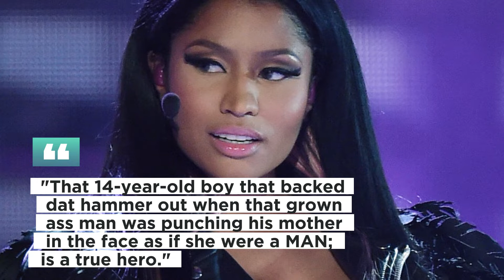Nicki Minaj Offers To Pay College For Carlishia Hood 14-Year-Old Son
The Chicago teen who killed a man with a gun while his mother was being attacked is now fully supported by Nicki Minaj, who has offered to pay for his college expenses.
The viral case, which has generated a lot of discussion online over the past week or so, was brought up by the rapper. She spoke out on Instagram, and it's obvious that she thinks the 14-year-old and his mother did nothing wrong in this situation even if it resulted in the loss of a life. Nicki emationally writes, That 14-year-old boy that backed dat hammer out when that grown ass man was punching his mother in the face as if she were a Man; is a true hero. She continues. If he wants to go to college, I'd love to help. It's what Any son should've done for their mother. She raised a dope kid & should be so proud. Also, God knew b4 she knew; that she'd be attacked that day & made sure they had protection on Deck. She didn't really go into detail about her offer of help with higher education, but it's safe to assume she's talking about money. It will be interesting to see if the kid takes her up on it if he sees this. The case itself is a difficult one. Following the teen's June 18 shooting and death of 32-year-old Jeremy Brown at a restaurant, Carlishia Hood and her son were both charged with first-degree murder. Inside, there was a fight that saw Brown repeatedly punch Hood in the head. Her son walks inside the restaurant and starts shooting at Brown as he is wailing on her. Cops claim that Brown then fled, but Hood's mother claims that her son was directed to carry out her instructions and continue shooting Brown outside. Brown was shot and died as a result. Cook County prosecutors dropped all charges against the mother and son in the midst of a huge uproar, claiming they lacked sufficient evidence to proceed with a prosecution. Hood has since sued the City of Chicago and a few police officers, claiming that she was wrongfully detained or charged and that the entire experience left her in a great deal of emotional distress. Her legal team has been making the same claims that many others have made, namely that the use of deadly force in this case was appropriate and that Hood and her son were only acting in self-defense. Others contend the teen overstepped his bounds when he kept shooting the man even after the threat inside the restaurant was taken care of. Some believe that his decision to follow him outside and fire additional shots at his mother's request went too far.